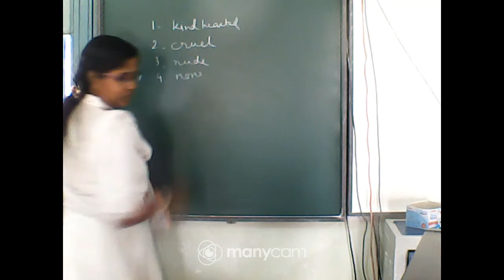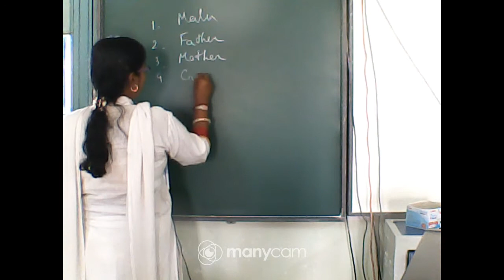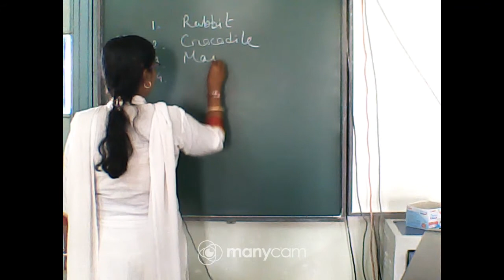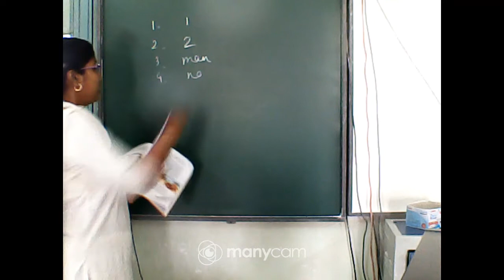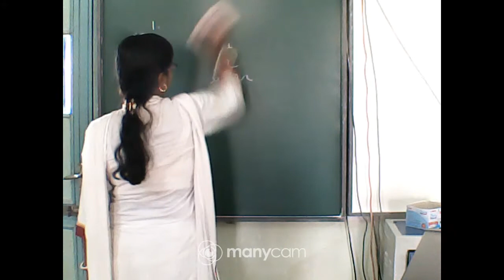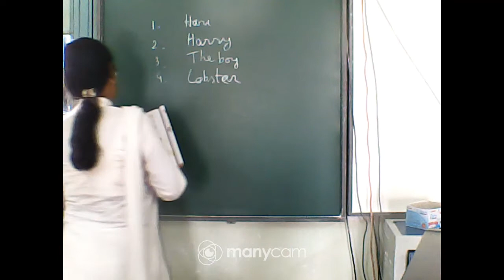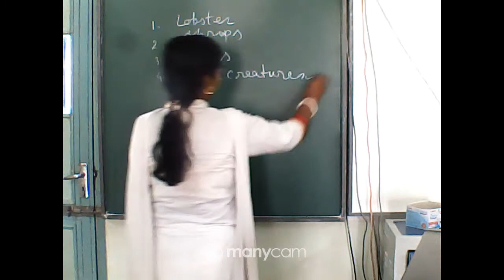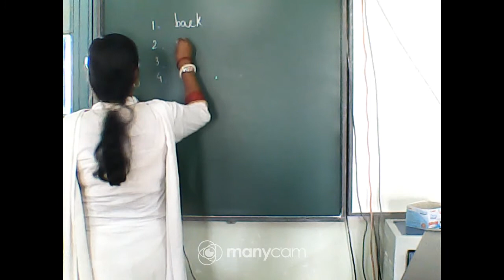CLASS :V SUBJECT : ENGLISH (LIVE)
CLASS : V
SUBJECT : ENGLISH TEXT
TOPIC : REVISION
TEACHER :DIPA MONDAL